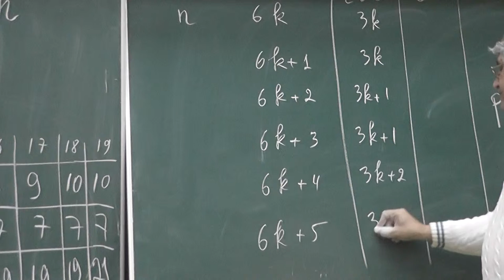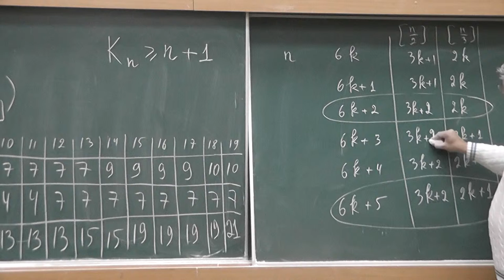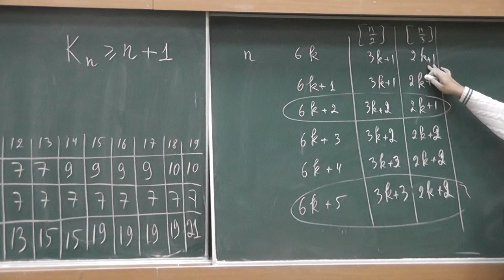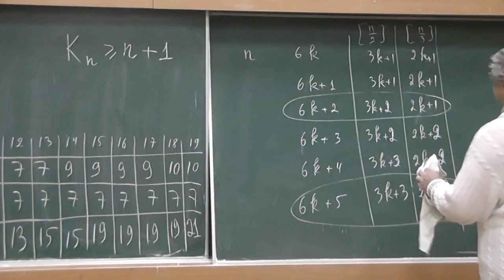12 Каждое число Кнута больше своего номера